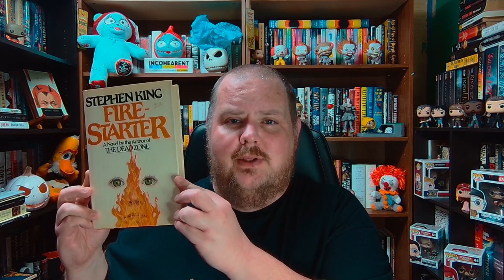THE STEPHEN KING THEORIST (REDUX): FIRESTARTER